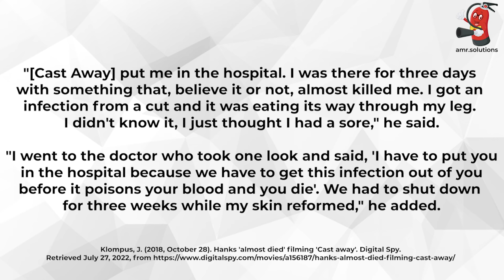Cast Away - Antibiotics Saved Tom Hanks And Could Have Changed The Plot!!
So for today we're going to look at another example of a movie that's got an antibiotic twist in it.

Cast Away starring Tom Hanks.

Now, what you'll remember initially about the movie is sort of the core story,  he's on an airplane that goes down while it's flying over the Pacific and he winds up on an island and of course there's Wilson the volleyball who becomes his good companion over the years he's living on the island.

What you may not remember though is that relatively early in the movie, the character in the early days on the island is out in the water and cuts his leg. Now in the movie it looks like a bad cut but it seems to heal up and there's it really it doesn't do much more in the plot of the movie other than he hadn't cut on his leg.

What you don't know is that in real life while they were filming the movie,

Tom Hanks got a cut on his leg that nearly killed him.

WOOOW! So what Tom Hanks had was the most, the more severe form of a kind of infection we've all had at least once in our life. He had a Staphylococcal skin infection and the ones that pretty much everybody's had it's like something around a fingernail, you go cut you get a little infection around the fingernail, and basically those sorts of things generally they pop and they drain and kind of nothing happens. But every so often, one of those infections goes haywire and you may have read a little bit about the flesh eating bacteria, well this is, it sounds like he had some variation on that and I presume it was a Staphylococcal infection because that's the kind that tends to be the most aggressive on a leg and, you know, it's the kind of thing that with a good antibiotic and sometimes with some surgical drainage, you control it very nicely. Without that, well, think back to the movie. Cast Away. If you've got an infection of the leg then?

Shorter movie by rather a lot.

I have to say, it would have been fatal.

So interesting example of the power of modern medicines. Yeah, it they did have to stop filming for three weeks but the good news is [they] cured the infection and got back to filming what was really a great movie.

Want more movie suggestions?
📰 Movies To Discover Antibiotics By!

Do you have a question about antibiotics or antimicrobial resistance?

John H. Rex, MD | Chief Medical Officer, F2G Ltd. | Operating Partner, Advent Life Sciences. All opinions are my own.